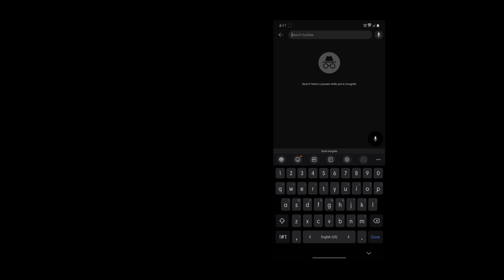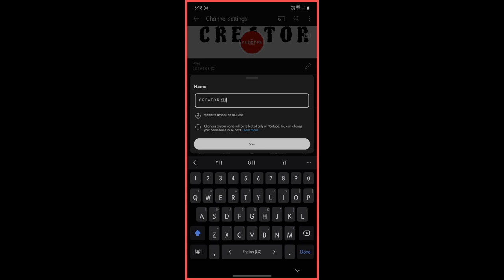How to bring your channel to top search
In this video iam sharing with you how you can make searchable your channel to top

Best tripod under 200